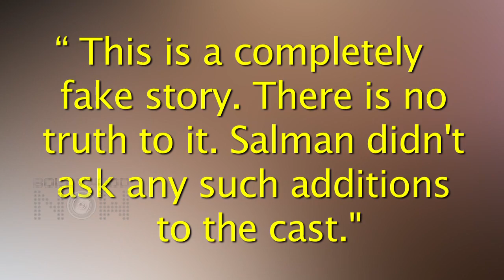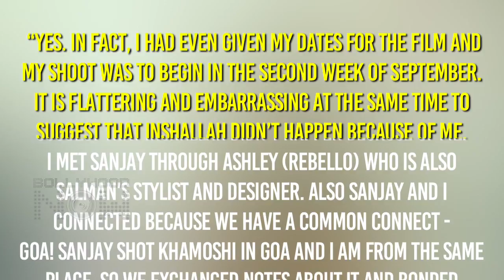Salman Khan’s Inshallah | Waluscha De Sousa CONFIRMS Being Part Of The Film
In a recent interview, Waluscha De Sousa confirms that she was a part of Sanjay Leela Bhansali's Inshallah but maintained she wasn't cast because of Salman Khan's recommendation. Watch video to know details.